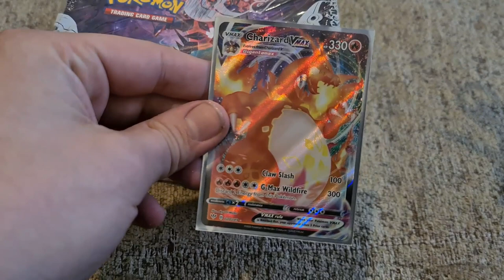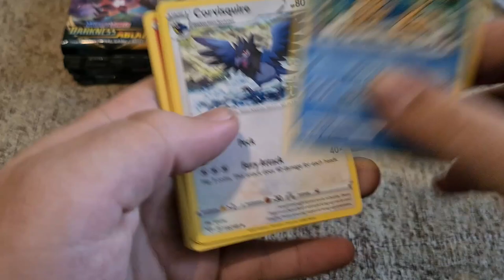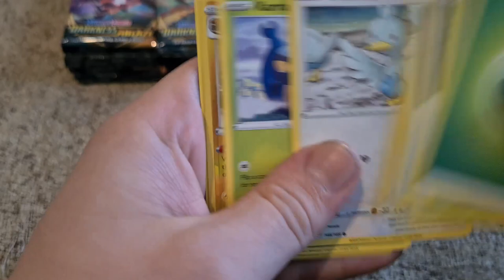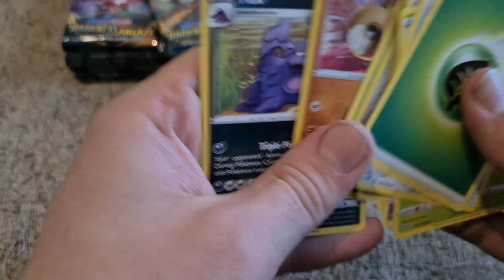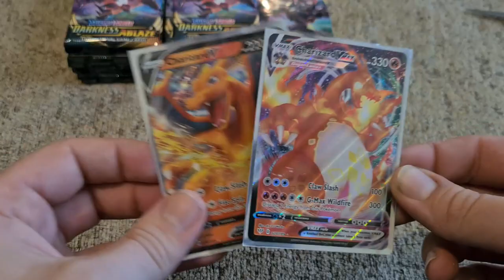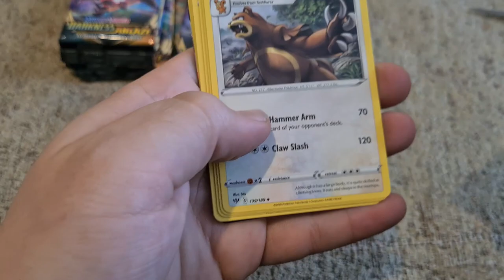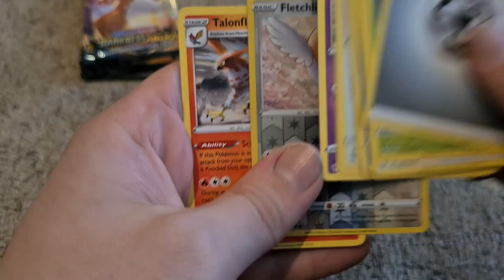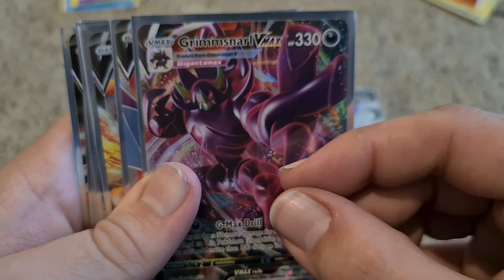Darkness Ablaze Booster Box Opening - Charizard Hunting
darkness ablaze booster box opening, looking for them shiny charizards!